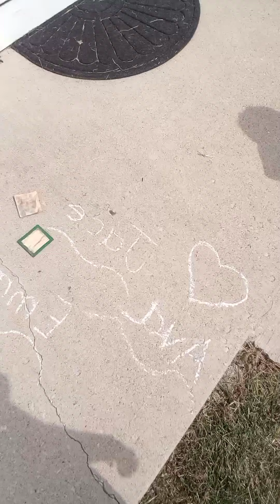longg vlogg 3